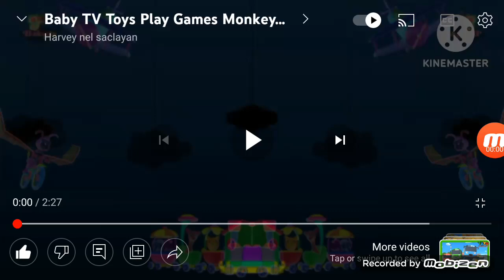Baby TV CoNfUsIoN In V Major